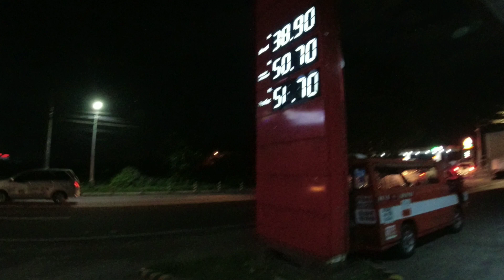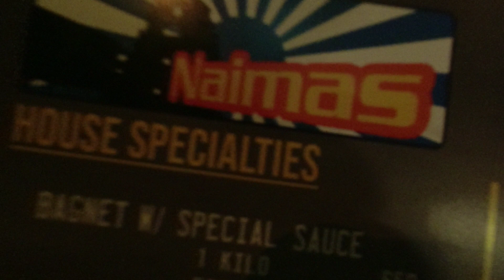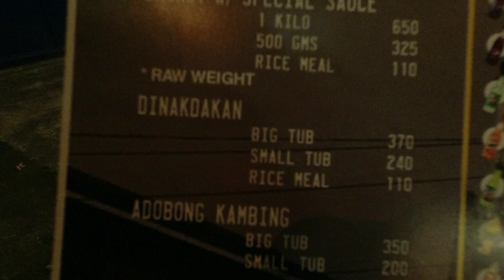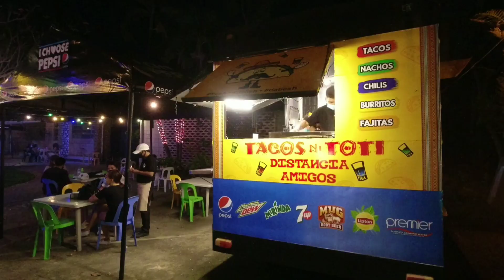Taco Ni Toti | New Night Life in La Salle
Another New Tambayan, Chill Night Life at the Back of University of St. La Salle Bacolod.
CL Montelibano Drive. Front of La Salle IS.

Taco Ni Toti and Naimas.

Camera: Asus Zenfone X00TDB